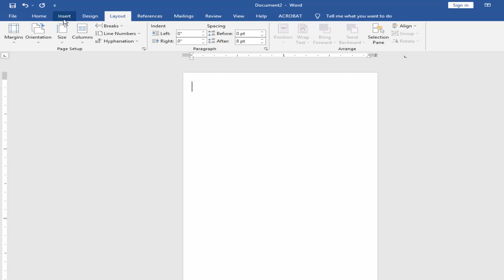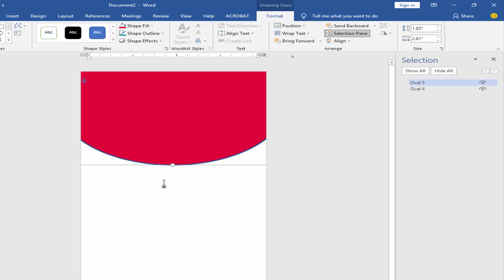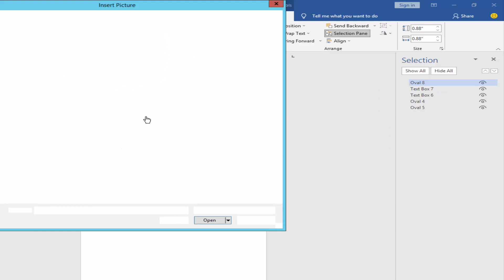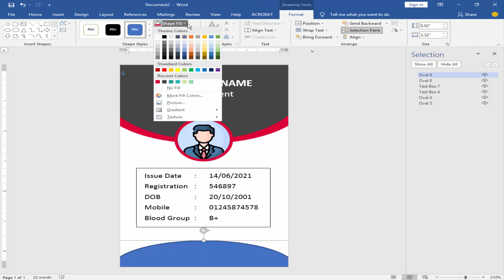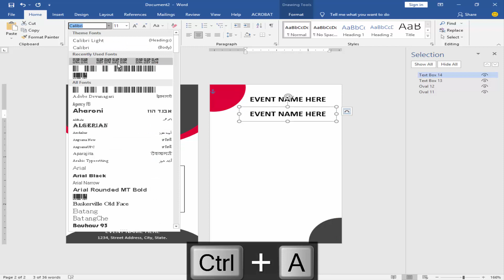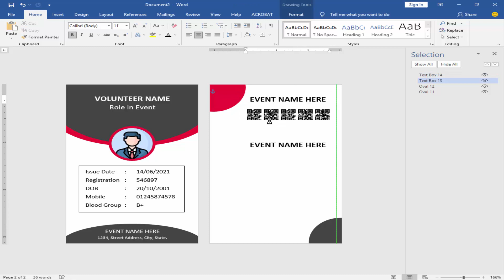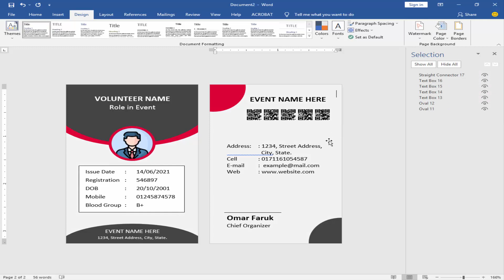How to Design a Volunteer ID Card with two Sides in Microsoft Word tutorials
In this video, I will show you, How to Design a Volunteer ID Card with two Sides in Microsoft Word tutorials.